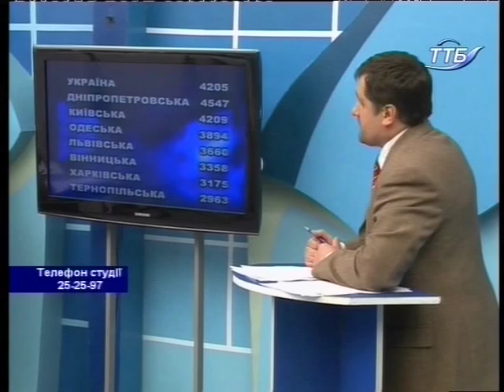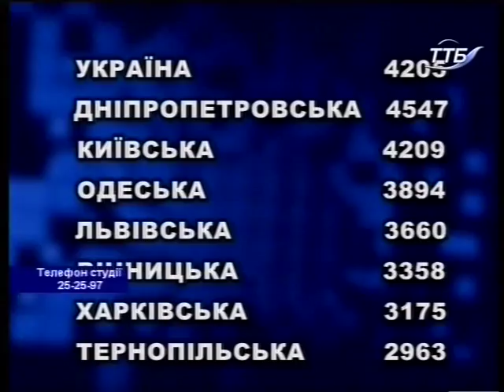"Що робити?" Тема: Бідність працюючих. Дата: 8.10.2015